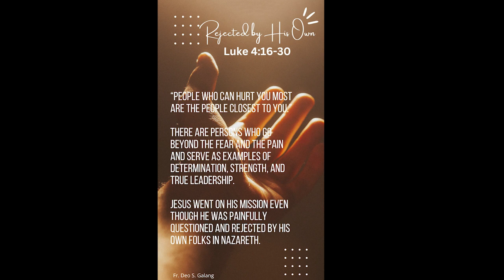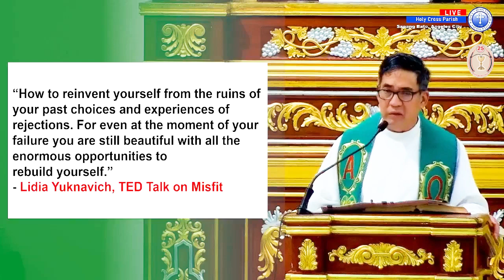Rejected by his Own 09042023 | Fr. Deo S. Galang